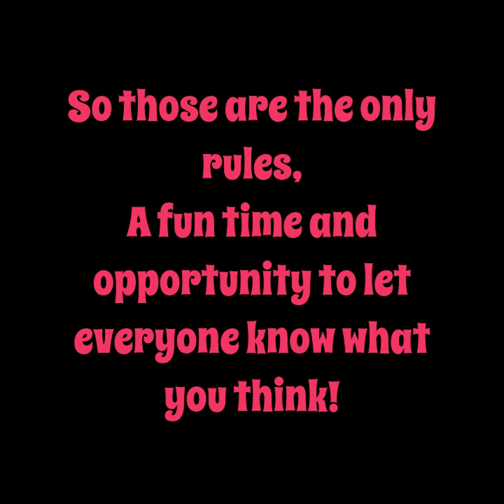Rogue Logic-The Question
The introduction to "The Mystery Question" This is a promotion of the upcoming new feature at Rogue Logic where I ask the same question to many different people and have the opportunity to see many different perspectives on a universally contemplated question.  Other than politics and anything inappropriate or personal, all answers are encouraged.  There will be an event for people to participate at Bohemian Pizza & Tacos located in Litchfield Connecticut, on Friday, December 9th, 2022, at 3 PM and on.